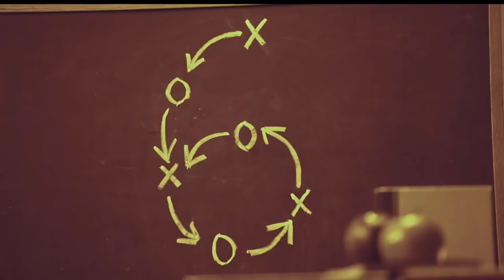The Masked Singer Grandpa Monster: All Clues, Performances & Reveal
On The Fifth Season Of The Masked Singer In The USA The Second Person Eliminated In Group B Was Grandpa Monster